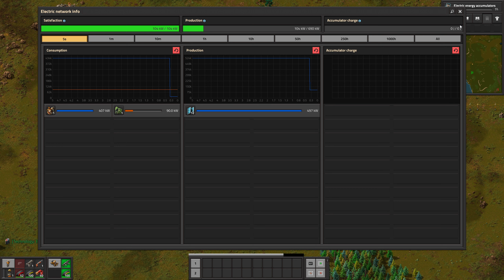Factorio: Space Age - From Noob To Space Travel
Factorio: Space Age
Factorio